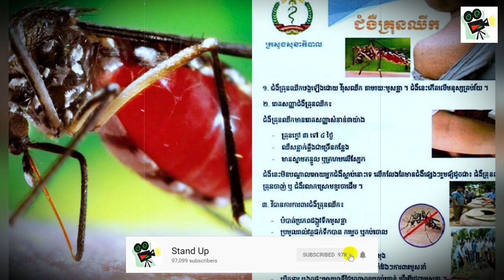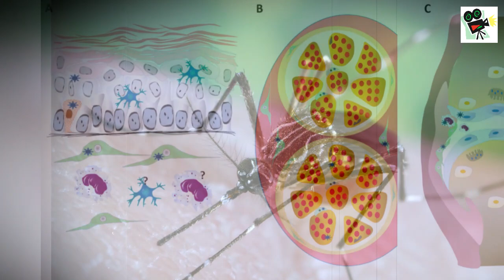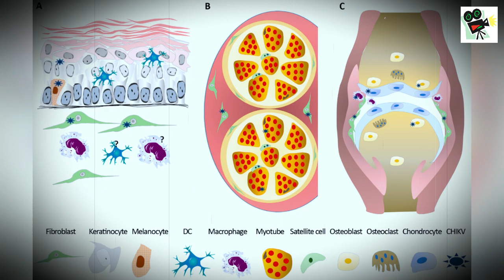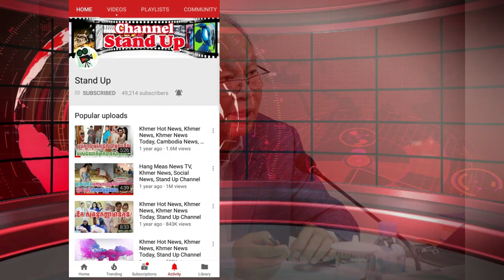​ក្តៅៗ សូមប្រុងប្រយ័ត្ន! នៅព្រឹកនេះនៅខេត្តបន្ទាយជ័យ កំពុងផ្ទុះឡេីងនៃជំងឺចម្លែក, Khmer news, Stand Up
1. Khmer News in Cambodia
2. SuperModel or SuperStar News in Cambodia and Thailand
3. Wierd News in the World by Khmer Language
4. Health News